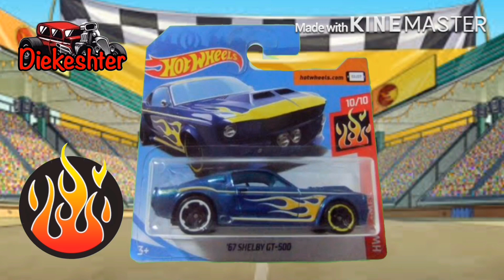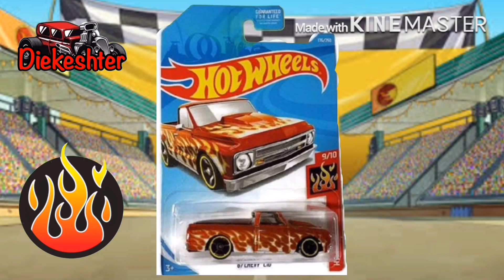Hot Wheels Flames Collection - Hot Item Edition - Stop Motion Hunting Review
Salam Sejahtera,

Diekeshter,